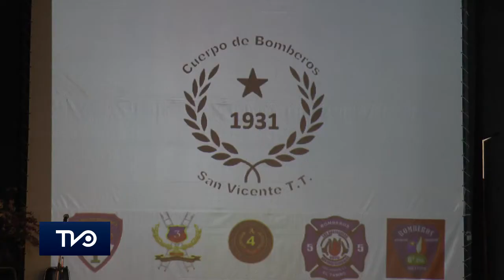Las cinco compañías de San Vicente celebran Día Nacional del Bombero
Este lunes 26 de junio a las 11:30 horas en el Teatro Municipal de San Vicente se realizó la ceremonia del Día Nacional del Bombero Voluntario, celebración que tiene su origen en la fundación del primer cuerpo de bomberos voluntarios del país que tuvo lugar en Valparaíso en el año 1851.

Esta conmemoración fue instaurada en 1962 a través de un proyecto de ley firmado por el ese entonces presidente de la república Jorge Alessandri Rodríguez.